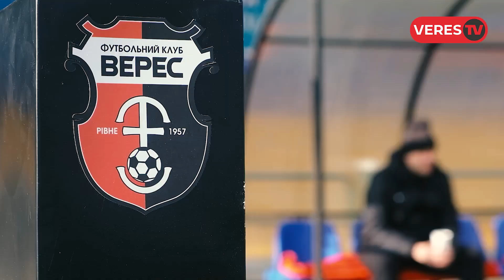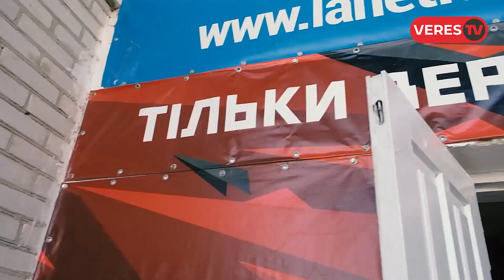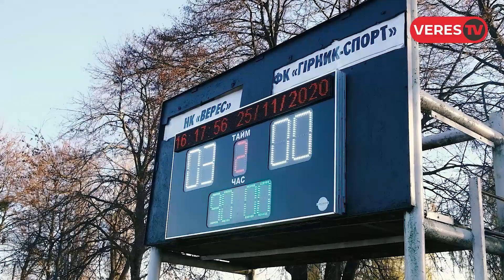BACKSTAGE. #11 (Верес - Гірник-Спорт: як це було?)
Найцікавіші епізоди матчу, які залишилися поза трансляцією...